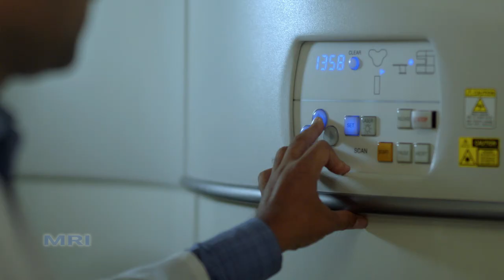যে কারণে আমরা চিকিৎসা সেবায় এগিয়ে || DPRC Hospital & Diagnostic Lab Ltd